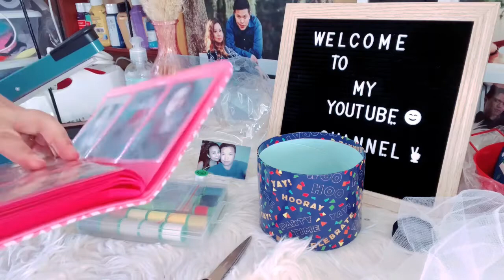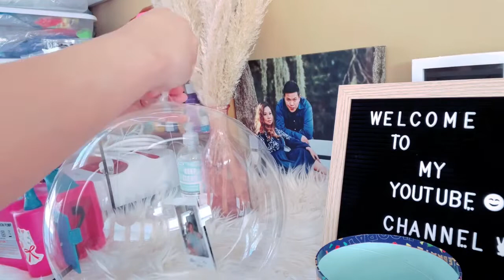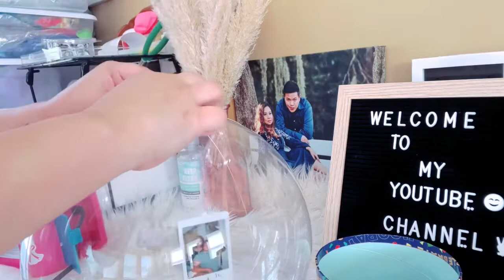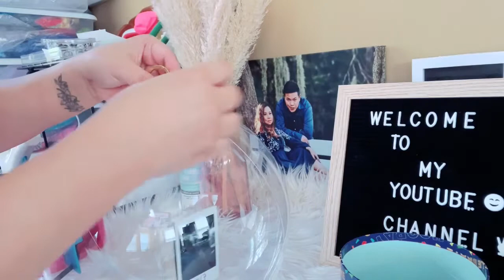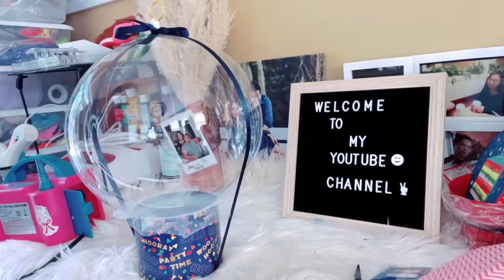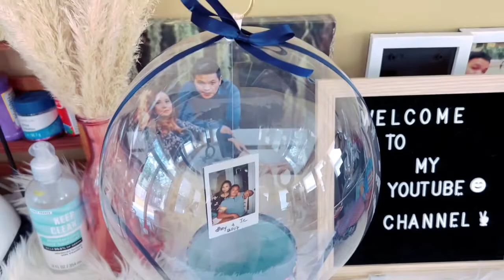How To Hang Polariod Photo Inside Bobo Balloon //Daisy dhey